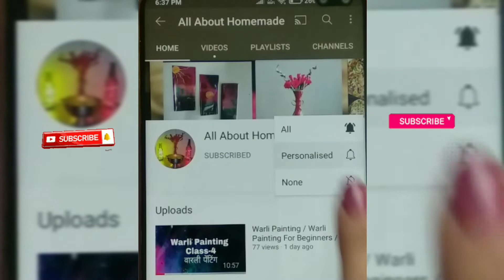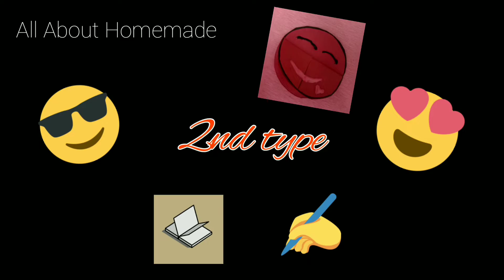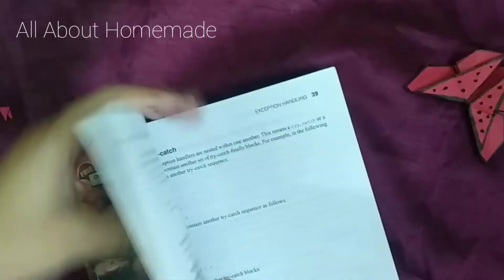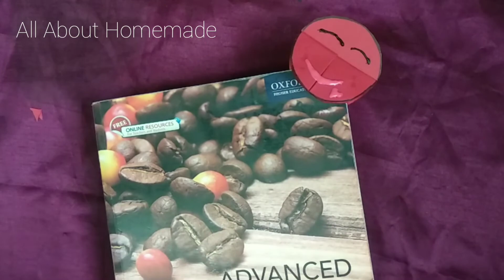Bookmark 🔖 / Beautiful Bookmark Idea 📔 / 5min Craft 🦋😊 Easy Bookmark Idea/Paper Bookmark 🔥📖